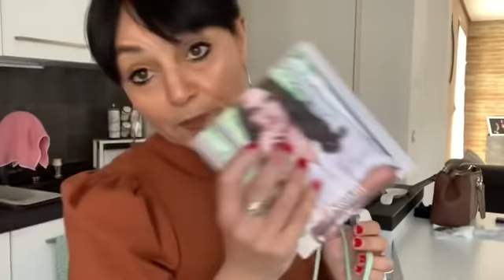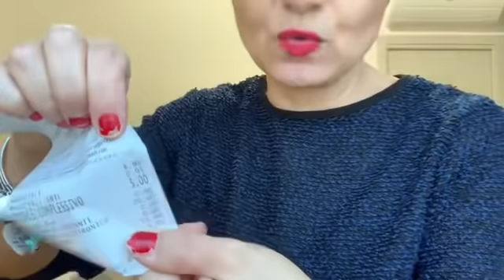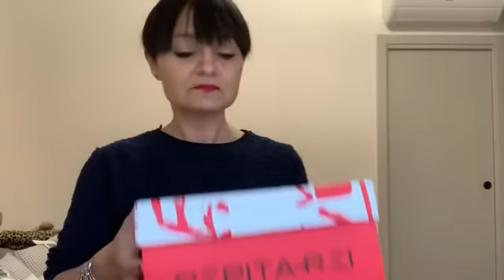vlog.. houl misto...❤️